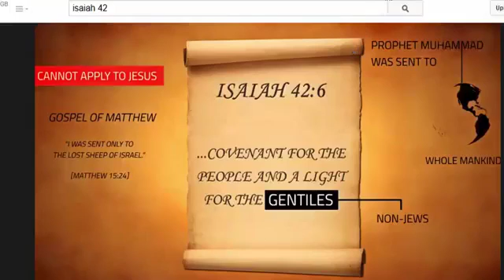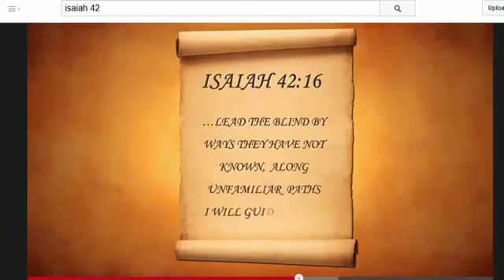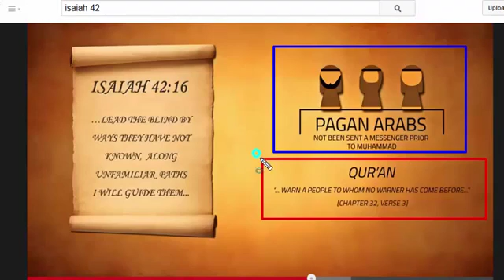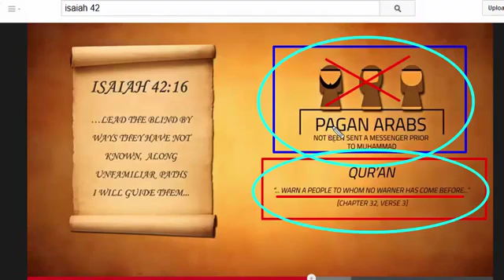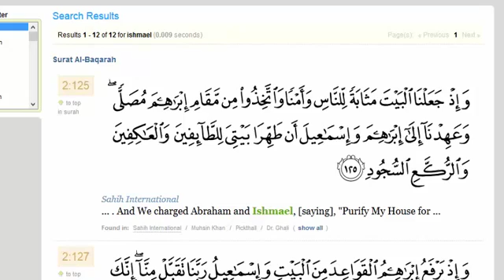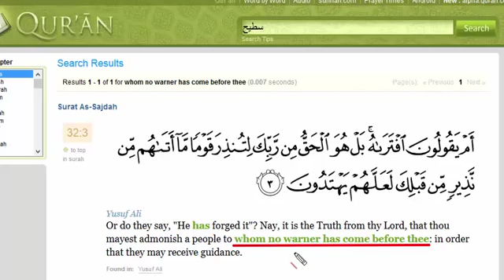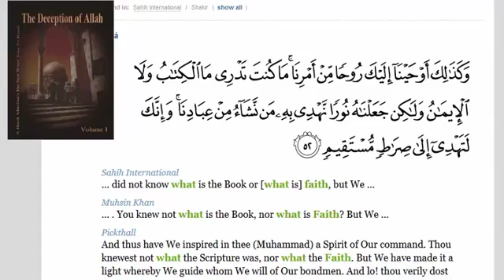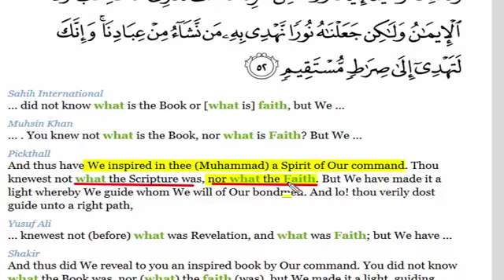Muhammad was for whom no warner has come before thee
go support christian prince